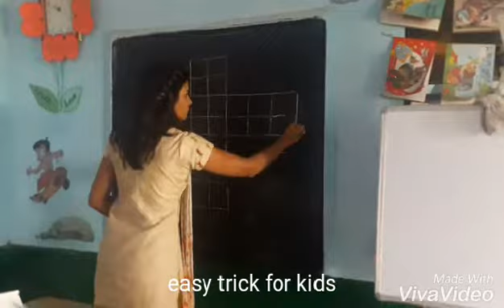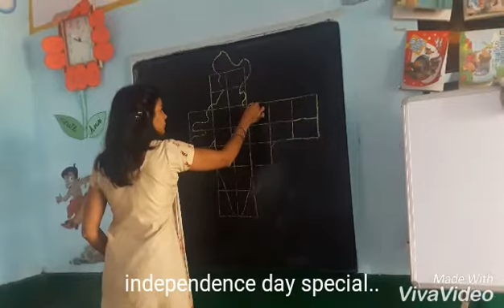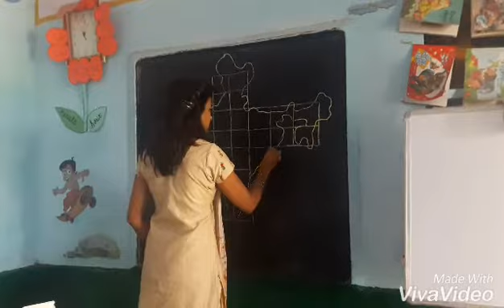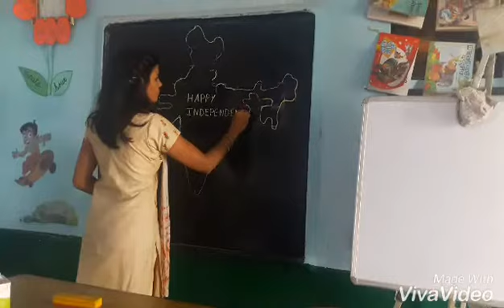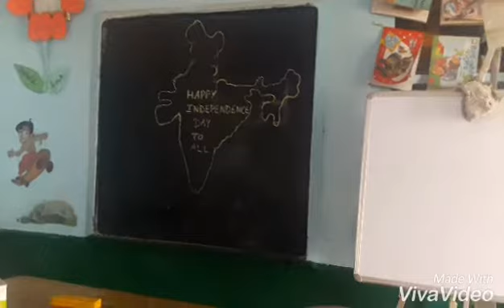easy method to make the map of INDIA step by step..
independence day special..kids love to make it..easy way to make a map of india